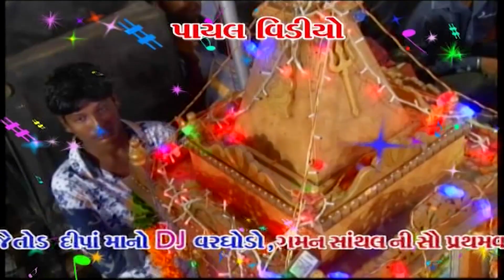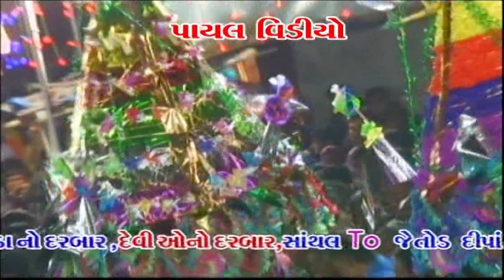પતઇરાજાનો ગરબો || Gaman Santhal || HD Video 2020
Title : Chamundmano Darbar.
Singer : Gaman Santhal.
Producer : Prahladbhai Sindal.
Label : Payal Music.
Director : Manoj Patel.
Designed and Mastered : Rikesh Sindal.
Special Thanks: Munno Barot, Sunil Raval and Haresh Sindal.